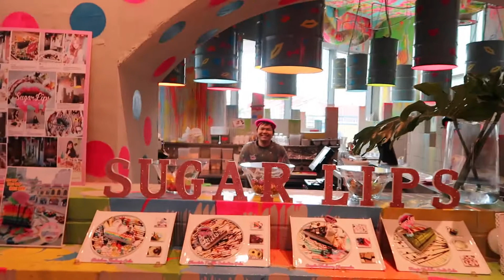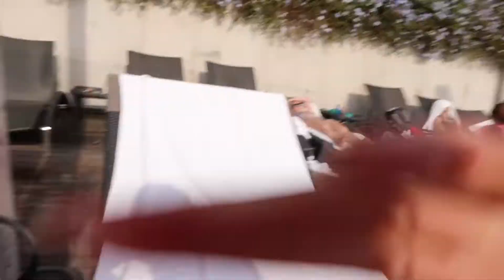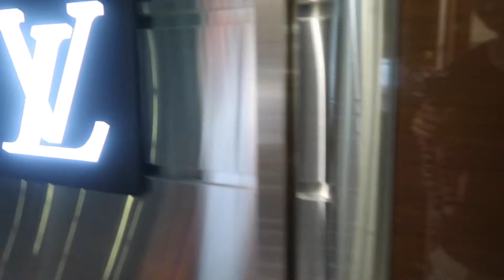EATING AND SHOPPING IN SINGAPORE ✈️ SINGAPORE TRAVEL VLOG - Vlog 39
Our first full day in Singapore, as always all we did was eat and shop haha. We also chilled out at the infinity pool at Marina bay sands hotel which was also pretty cool!

Hope you guys are enjoying the vlogs so far!!!